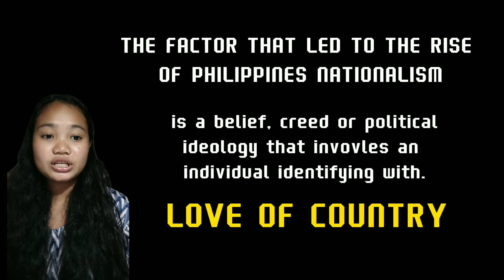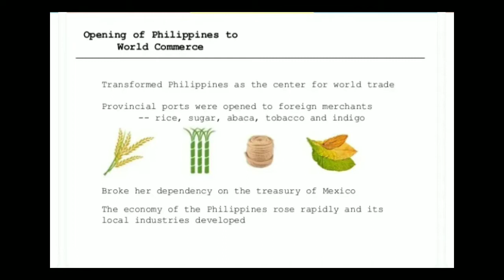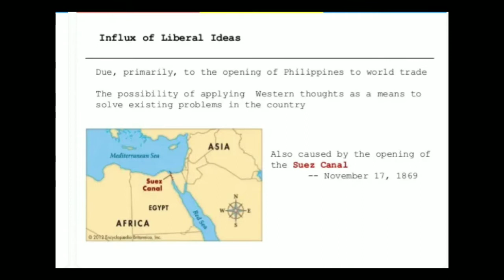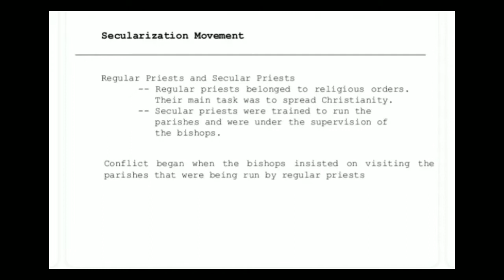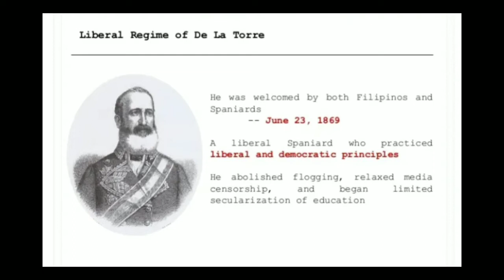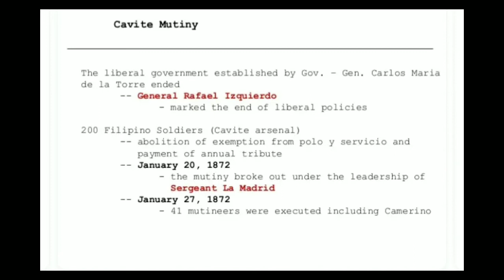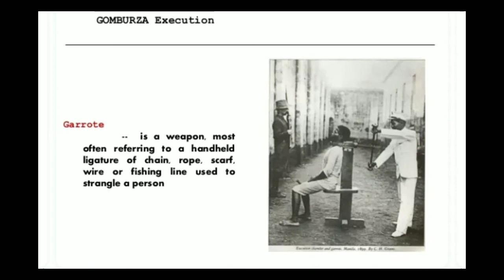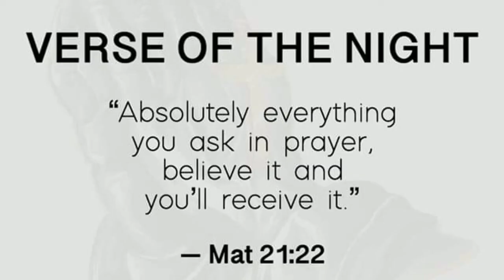The Rise of Philippine Nationalism